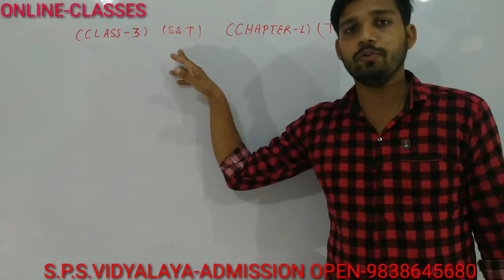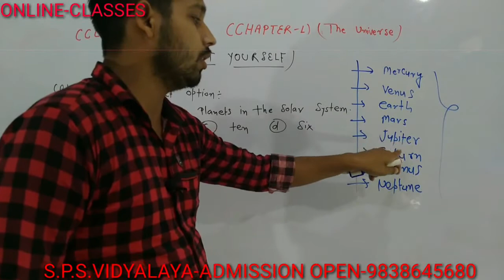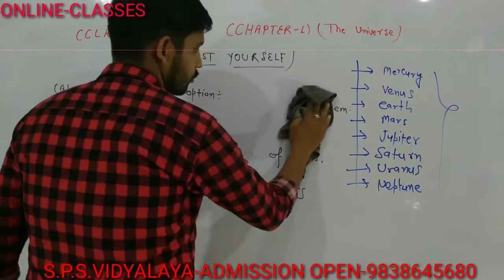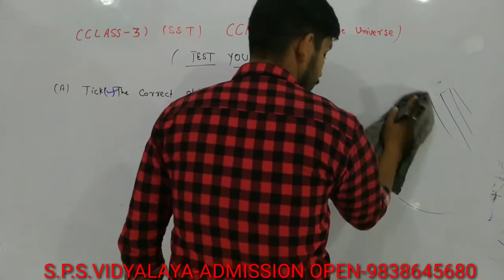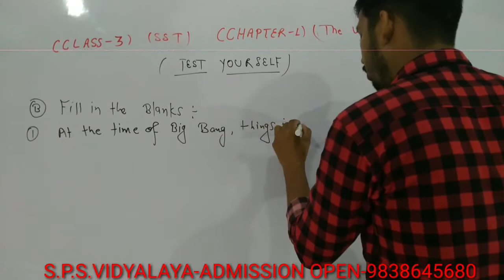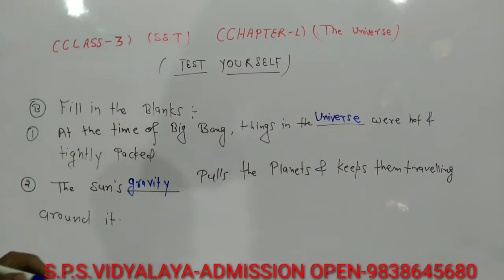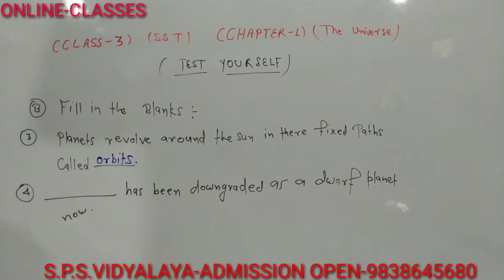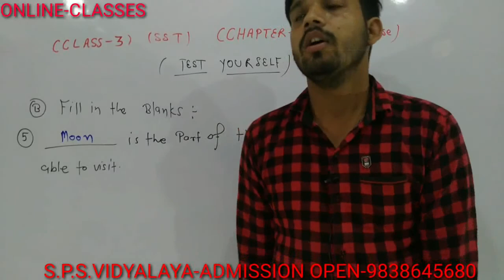Class-3, Subject-S.S.T., Chapter-1, VideoNo-6